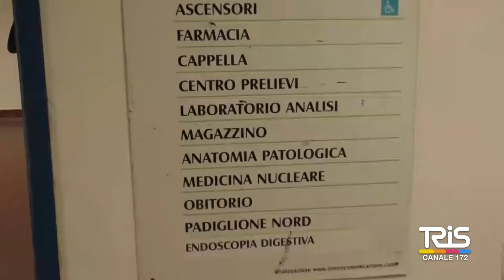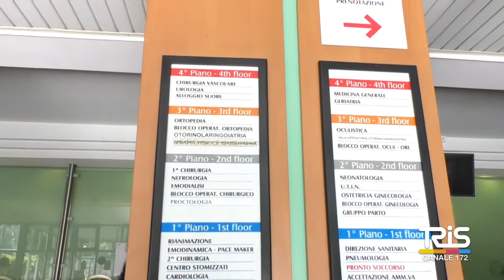Morti per covid, una decina gli esposti in procura